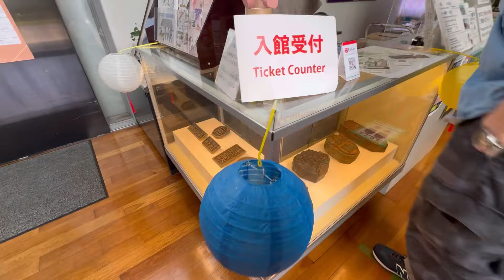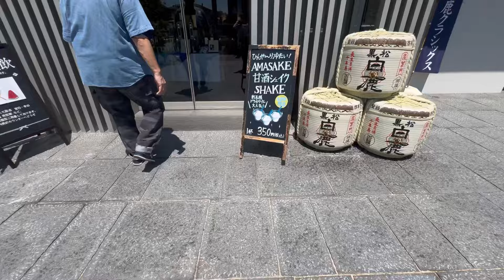Nishinomiya Japanese wine museum bibili kami nang wine ky mag tagay me😂白鹿 日本酒 ミュージアム🍶